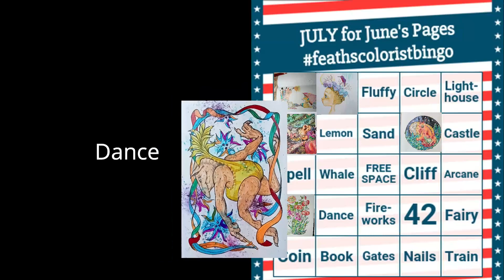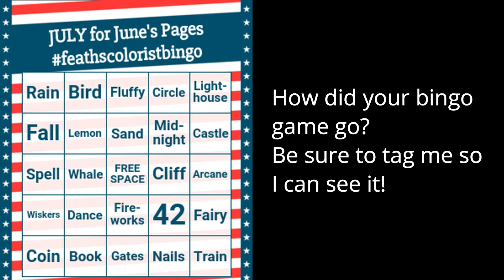How did I do in FeathsColoristBingo ? July card for June Coloring | Adult Coloring Game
How did your bingo card go? Did you get BINGO!?
Amazon Wish List